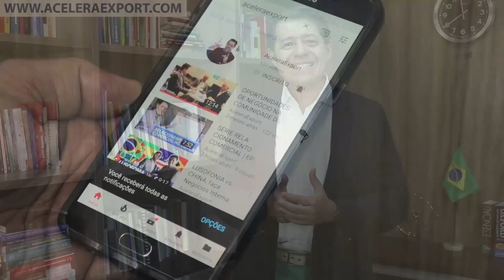DIVERSIFICAÇÃO DE MERCADO PARA AMPLIAÇÃO DO COMÉRCIO EXTERIOR BRASILEIRO